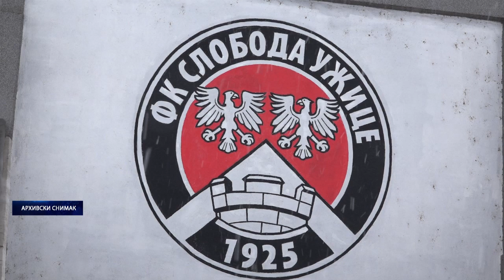25.02.2019.FK SLOBODA U SREDU GOSTUJE METALCU U MILANOVCU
Dvadeset treće kolo Prve lige Srbije igra se u sredu. Fudbaleri užičke Slobode putuju u Gornji Milanovac, gde će snage odmeriti sa ekipom Metalca. Utakmica počinje u 18 časova, a iz Slobode poručuju da su spremni za nastavak prvenstva. Podsetimo, prvi deo fudbalskog prvenstva, završen je ne ako slavno za Užičane, jer je Sloboda predposlednja na tabeli sa 13 bodova, dok je Metalac šesti, sa 38.

STUDIO ČAČAK

Adresa: Skadarska 7/3, 32000 Čačak

STUDIO UŽICE